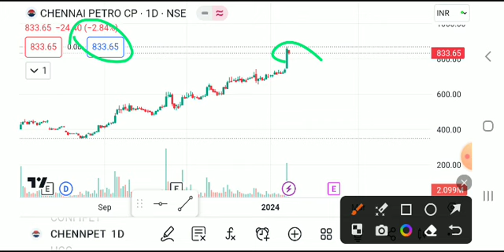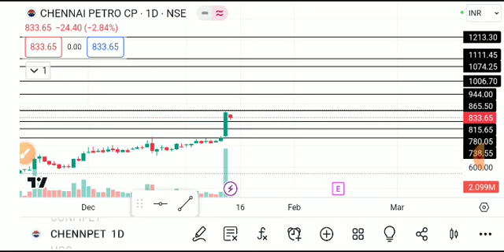CHENNAI PETRO SHARE LATEST NEWS TODAY,CHENNAI PETRO SHARE ANALYSIS, CHENNAI PETRI SHARE TARGET